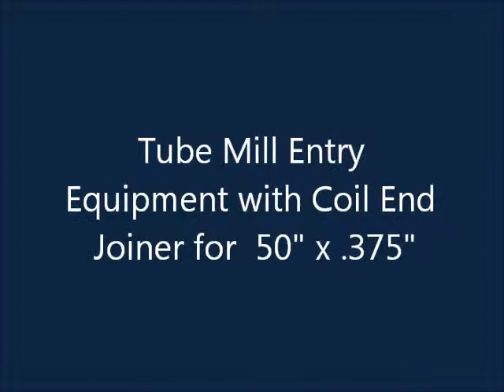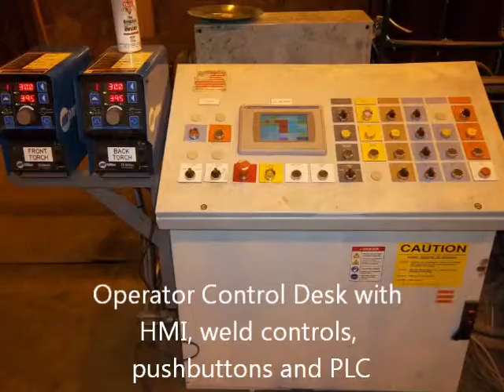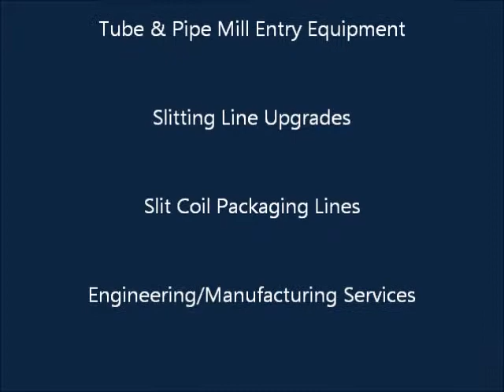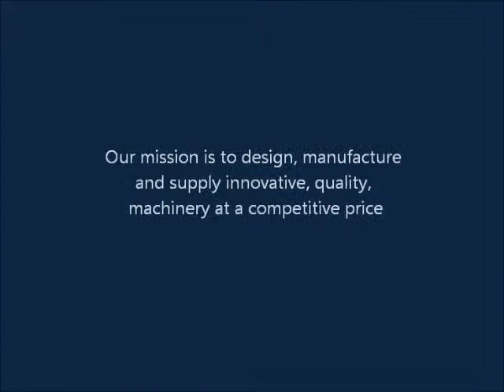Tube Mill Entry Equipment Royalton Industries 50" x .375"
Video showing Tube Mill Entry Equipment in operation including Turnstile, coil car, uncoiler, hold down peeler, flattener, coil end joiner